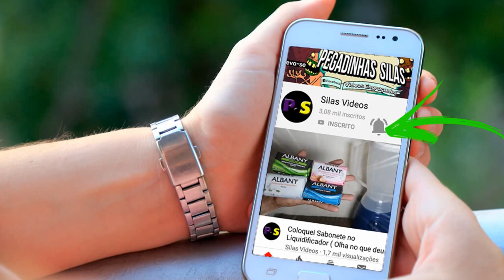Riscaram meu carro #1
Existe pessoas muito maldosas neste mundo que fazendo maldade com outras sem motivos ou apenas por pura inveja , hoje em dia temos que orar e pedir a Deus proteção contra pessoas assim .